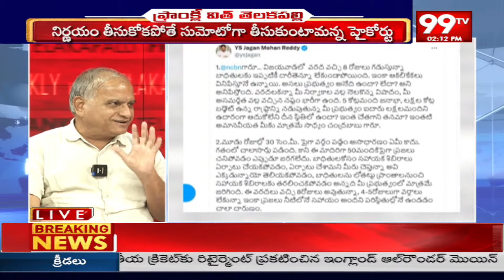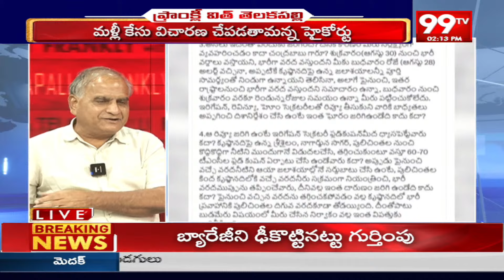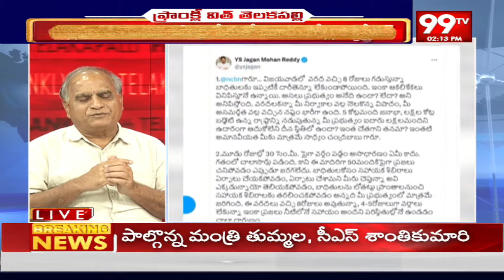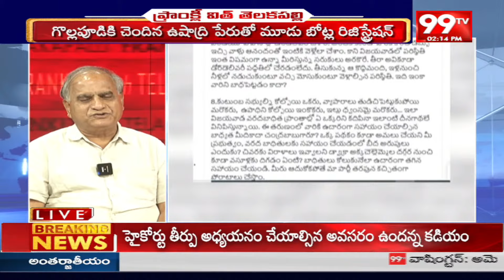వరదలపై మీ పనితీరు ఇదేనా.? | Jagan Sensational Tweet on Government | Pawan kalyan | Chandrababu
మీ పని తీరు ఇదేనా.? జగన్ సంచలన ట్వీట్..
తెలకపల్లి విశ్లేషణ